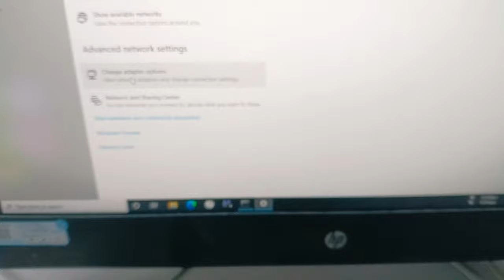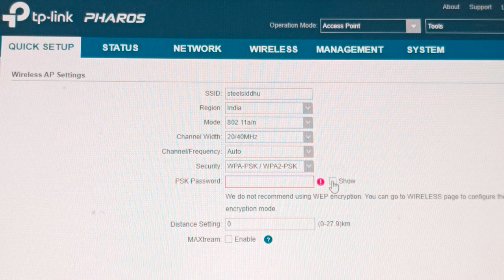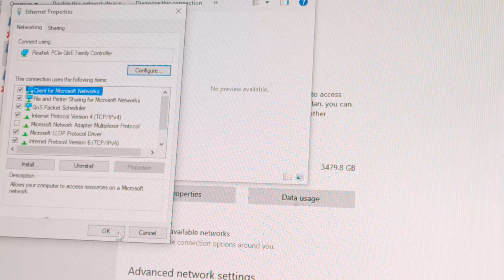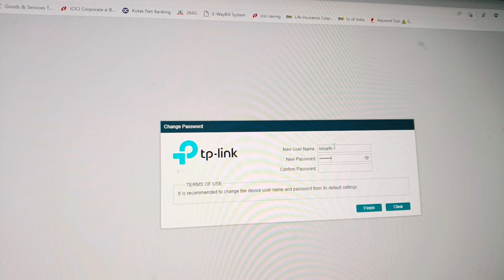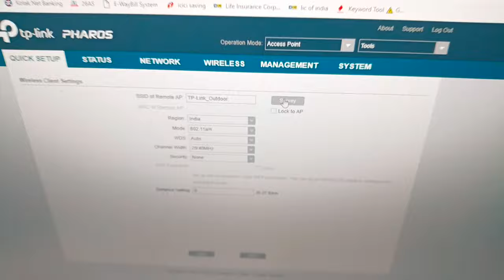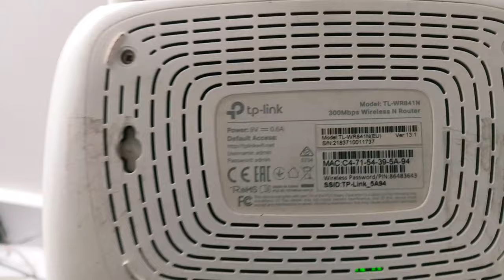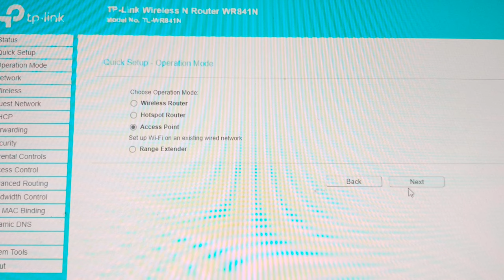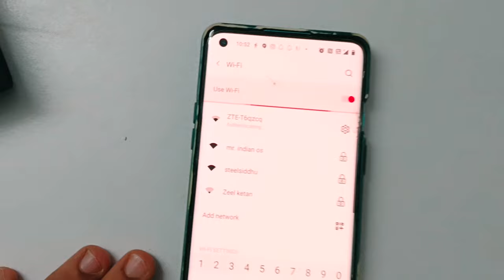शेयर करे इंटरनेट 25 किलोमीटर के अंदर 1 टाइम इंवेस्टमेंट के सात सिर्फ 10k में. tp link cpe 610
tp-link cpe610 high power outdoor cpe 5ghz 300mbps 23dbi antenna
tp-link cpe610 5ghz 300mbps 23dbi outdoor cpe access point
tp link cpe610 2.4ghz
2 tp link routers